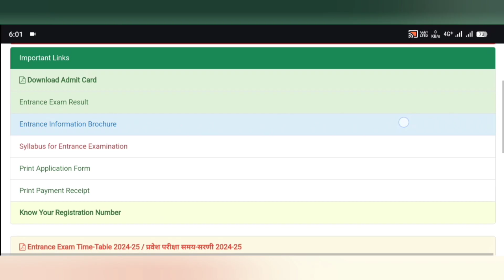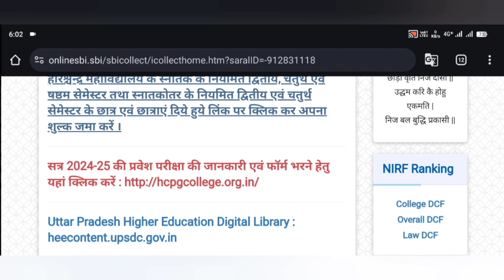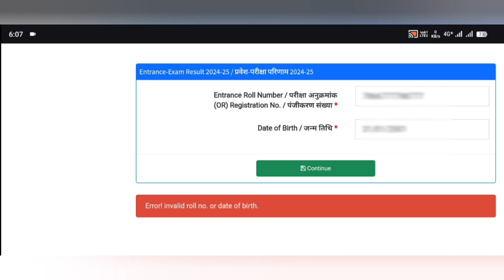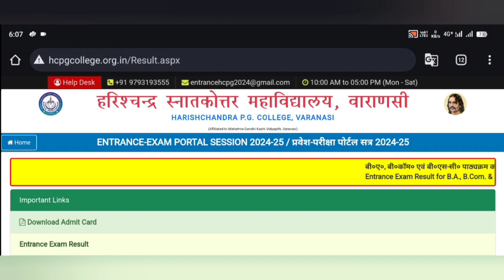hcpa entrance result 2024 kaise chech kare / harishchandra pg college result / hcpa college result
Harishchandr pg college entrance exam result kaise check kare 2024
Hcpg college varanasi entrance exam result 2024
Hcpg college varanasi result ug 2024
Hcpg college varanasi entrance exam result pg 2024

Harishankara pg college varanasi entrance result 2024
Harishchandra pg college varanasi online form kaise bhare
H

Harishchandra pg college all update 2024
Harishankara pg college entrance exam result check problem 2024
Harishankara pg college entrance result kaise dekhe
Hcpg
What is the last date for Harishchandra PG College entrance?

How to download Harishchandra PG College admit card?